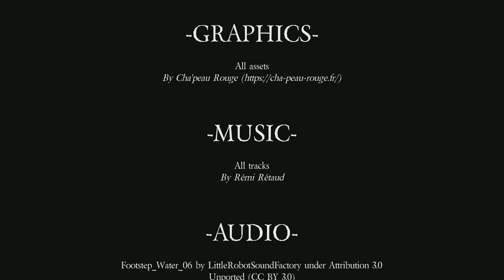Sea of Dreams Playthrough (A Puzzled Ship)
This is my Playthrough of Sea of Dreams for PC with Live Commentary.